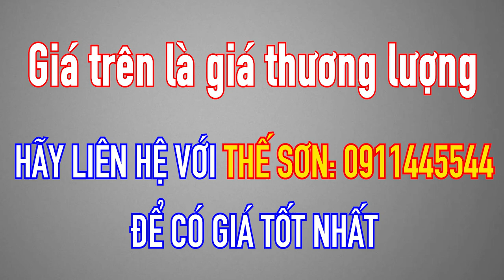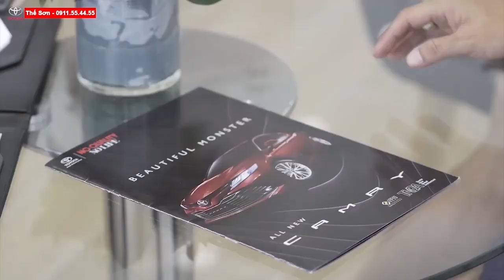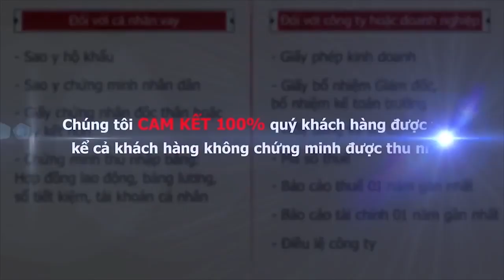[Xe Cũ] Toyota Vios 1.5G 2019 | Giá Cực Rẻ Sốc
🔊XIN CHÀO ACE, HÀNG MỚI XE VIOS 1.5G 2019🔊
🍀️ Loại xe: Vios 1.5G
🍀️ Hộp số: Số tự động
🍀️ Số ghế: 5 chỗ
🍀️ Năm sản xuất: 2019
🍀️ Số KM: 44.200
🍀️ Màu: Nâu vàng
🍀️ Biển số : Tp.HCM
🍀️ Chủ xe : Cá Nhân
🍀️ Trang bị trên xe và phụ kiên: Dán film, Đã thay 4 lốp mới, ...
🍀️ 💰💰💲520 TRIỆU
💥Thương lượng nhiều💥

✔️Thông Tin
✔️Xe mới
✔️Xe qua sử dụng
✔️Thủ tục trả góp
✔️Khuyến Mãi
🏠 TOYOTA HIROSHIMA TÂN CẢNG
☎️ Mr THẾ SƠN0️⃣9️⃣1️⃣1️⃣5️⃣5️⃣4️⃣4️⃣5️⃣5️⃣